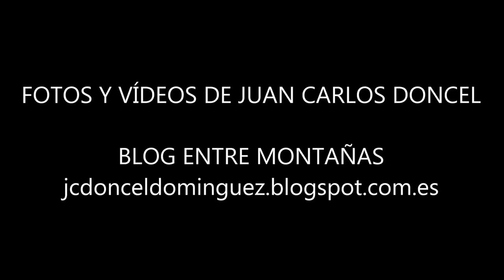Torres de Hernán Centeno (Eljas)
En la Sierra de Gata extremeña existe un lugar mítico, guarida del legendario bandolero Hernán Centeno.